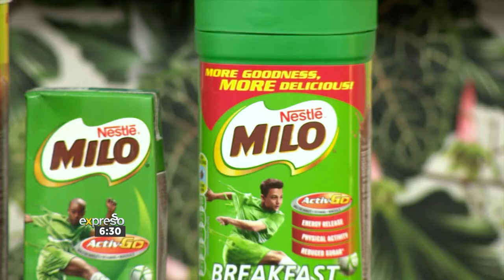The Important Role of Sport in Kids Lives (MILO)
As a parent, it is vital that we understand the important role we play in our child's physical activities. We need to ensure that we encourage, motivate and help them develop a positive sporting attitude and that we teach them that it's ok to not always win.